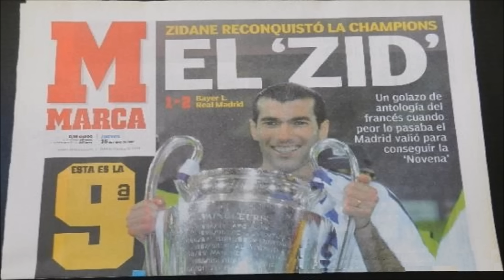Espectacular Gaspar Rosety - Gol de Zidane ¡Marqués de la Hierba! (La Novena)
“¡Zizou, Marqués de la Hierba!. Por algo es el mejor futbolista del mundo. Por algo es el 5, el mejor, el más grande, el sucesor, la leyenda, el mito… Espectacular, genio. Me pongo de pie y me quito el sombrero. Mago, genio… ¡Zizou!”.

Gol de Zinedine Zidane al Bayer Leverkusen en la final de la Champions 2002. Narrado por Gaspar Rosety. Inolvidable.